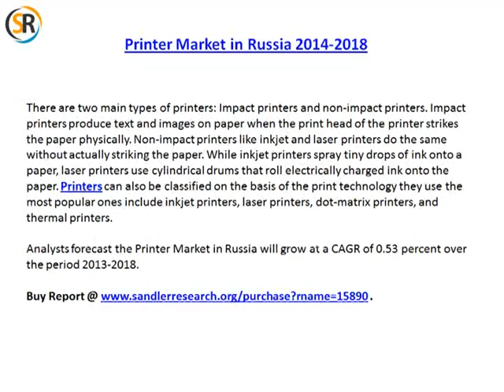2018 Russian Printer Market Strategies and Goal Prospects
There are two main types of printers: Impact printers and non-impact printers. Impact printers produce text and images on paper when the print head of the printer strikes the paper physically. Non-impact printers like inkjet and laser printers do the same without actually striking the paper. While inkjet printers spray tiny drops of ink onto a paper, laser printers use cylindrical drums that roll electrically charged ink onto the paper. Printers can also be classified on the basis of the print technology they use the most popular ones include inkjet printers, laser printers, dot-matrix printers, and thermal printers.